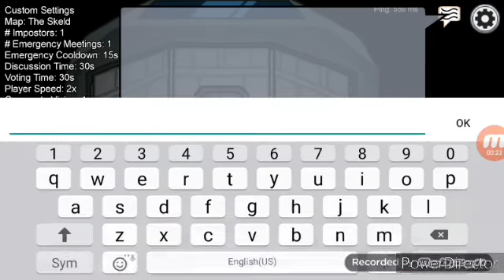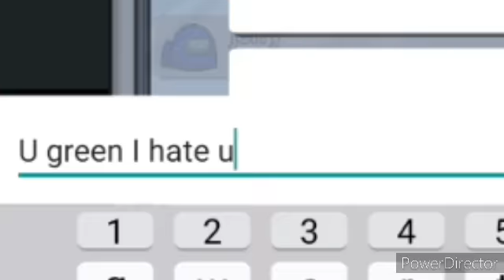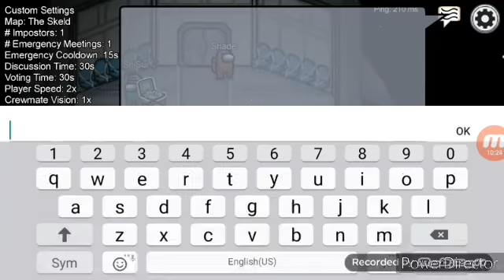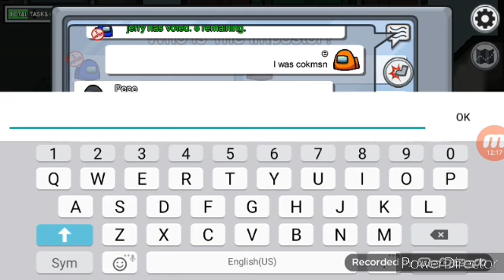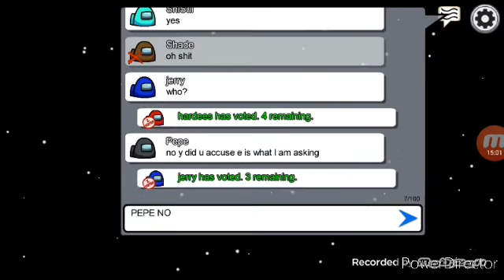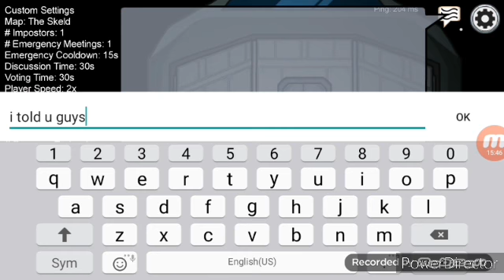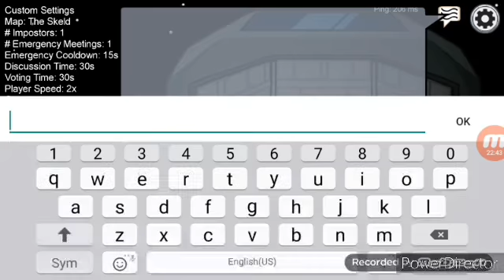Among us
Ye